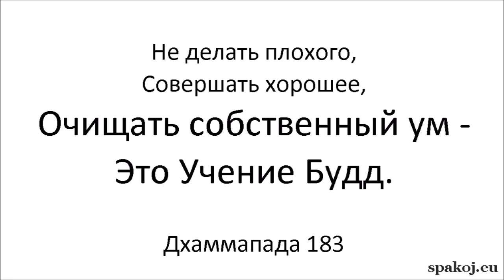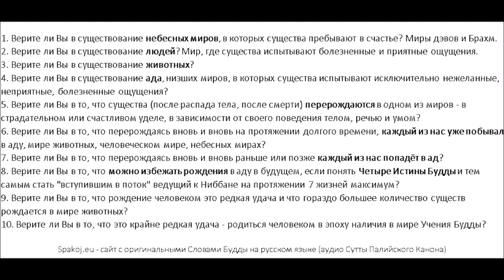Сила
АН 5.202

СН 7.12:

В Саваттхи. И тогда, утром, Благостный оделся и взяв чашу и одеяние отправился в дом брахмана Удайи. И тогда брахман Удайя наполнил чашу Благостного рисом.

И во второй раз, утром, Благостный оделся и взяв чашу и одеяние отправился в дом брахмана Удайи. И тогда брахман Удайя наполнил чашу Благостного рисом.

И в третий раз, утром, Благостный оделся и взяв чашу и одеяние отправился в дом брахмана Удайи. И в третье утро подряд брахман Удайя наполнил чашу Благостного рисом, после чего сказал Благостному: "Этот надоедливый отшельник всё приходит и приходит."

[Татхагата]:
"Всё вновь и вновь сеют они зерно,
Всё вновь и вновь небесный дэва посылает дождь,

Ниже не Слова Будды, не Сутта. 10 вопросов для самопознания, для размышления, для мотивации прочесть или прослушать доступные переводы Сутт на русском языке, которые появились недавно, лишь спустя 2 с половиной тысячи лет после жизни Будды - русскоязычные живут в счастливое время и наконец имеют возможность ознакомиться со Словами Будды!

Дигха Никаю (длинные изречения) советую прочесть в переводе Сыркина 2020, хороший перевод, PDF можно скачать здесь сразу вверху сайта под цитатой 4 Истин

Таким образом Вы можете ознакомиться с четырьмя главными Никаями: ДН, МН, СН и АН.

1. Верите ли Вы в существование небесных миров, в которых существа пребывают в счастье? Миры дэвов и Брахм.
2. Верите ли Вы в существование людей? Мир, где существа испытывают как страдательные, так и приятные ощущения.
3. Верите ли Вы в существование животных?
4. Верите ли Вы в существование ада, низших миров, в которых существа испытывают крайне болезненные, нежеланные ощущения?
5. Верите ли Вы в то, что существа (после распада тела, после смерти) перерождаются в одном из миров - в страдательном или счастливом уделе, в зависимости от своего поведения телом, речью и умом?
6. Верите ли Вы в то, что перерождаясь вновь и вновь на протяжении долгого времени, каждый из нас уже побывал в аду, мире животных, человеческом мире, небесных мирах?
7. Верите ли Вы в то, что перерождаясь вновь и вновь раньше или позже каждый из нас попадёт в ад?
8. Верите ли Вы в то, что можно избежать рождения в аду в будущем, если узнать и понять Четыре Истины, о которых рассказал нам Будда и тем самым стать "вступившим в поток" ведущий к Ниббане на протяжении 7 жизней максимум?
9. Верите ли Вы в то, что рождение человеком это редкая удача и что гораздо большее количество существ рождается в мире животных?
10. Верите ли Вы в то, что это крайне редкая удача - родиться человеком в эпоху наличия в мире Учения Будды?